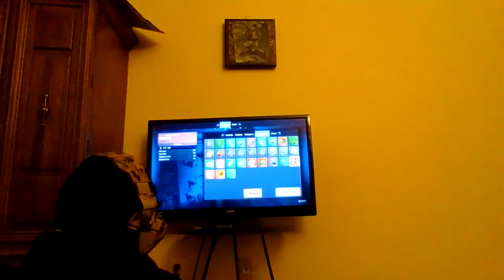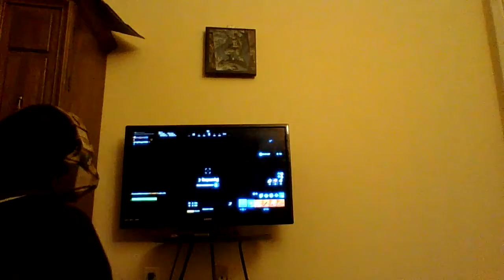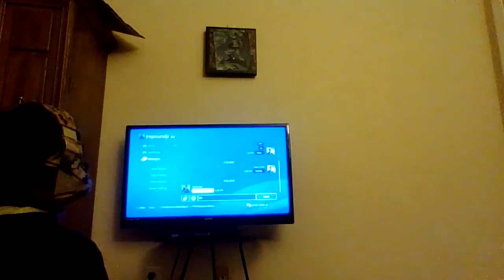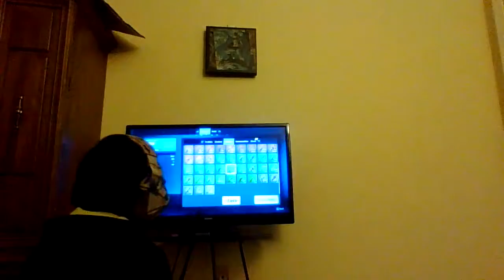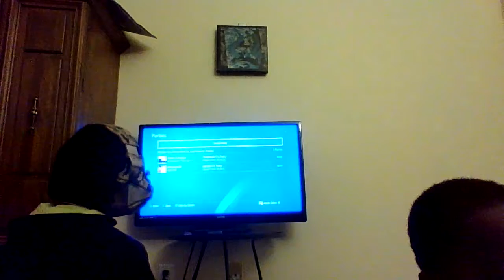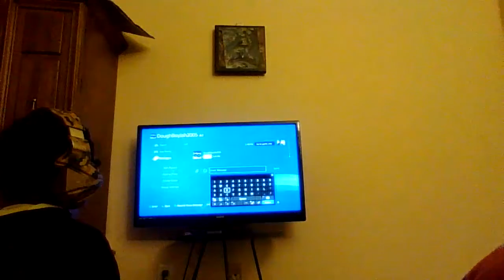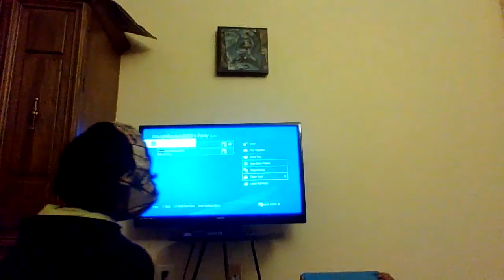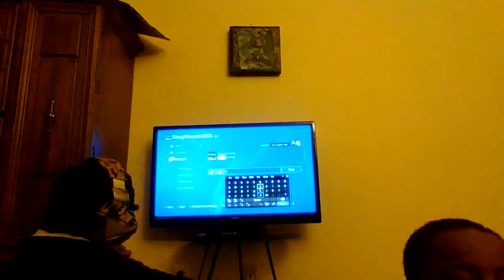Fortnite NEW CHANNEL SUBSCRIBE And Turn on post NOTIFICATIONS